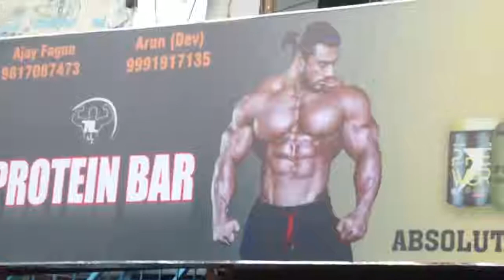Absolute Nutrition PaathShaala at Ganganagar and Faridabad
Are you guys excited to meet Sangram Chougule on upcoming Absolute Nutrition Paathshaala? Meet you there with your health supplements question and answers.